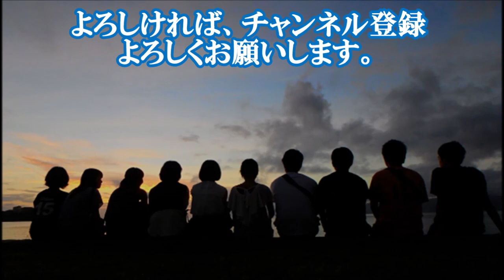【YouTubeデビュー第1作】山本圭さんを偲んで「若者たち」を歌ってみました。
音源はcawaraさんの（ギター四重奏）を使用させて頂きました。
普通のカラオケと違ってギターの音色はいつ聞いてもいいですね。
これが初のアップロード第1作目！ど素人が歌の録音からサムネイル作成、
動画の作成・編集、アップロードまで3日で仕上げました。
これからYouTubeを少しずつ勉強してもう少しいい動画を作りたいです。